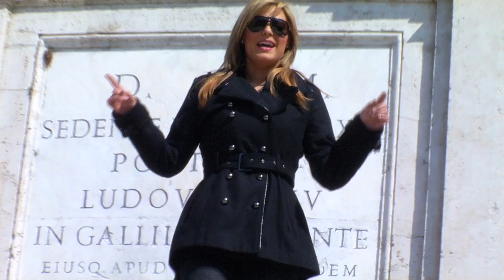ROSINA GROSSO TV HOST DEMO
Rosina Grosso
TV Host/Actress